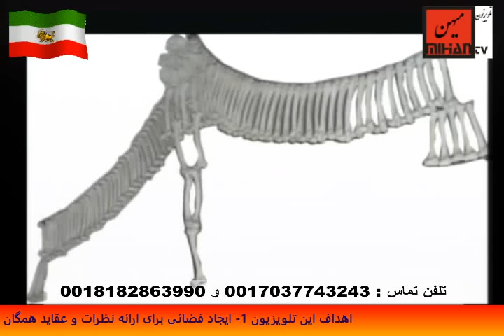نقد دین مسیحیت: بخش شانزدهم /نظر کلی به هفت جنبه مسیحیت ، قسمت ششم : مراسم وعبادات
دکترضیا صدرالاشرافی در برنامه هفتگی  خود  در تلویزیون میهن به تحلیل ادیان میپردازد